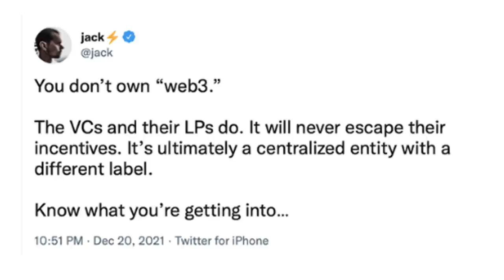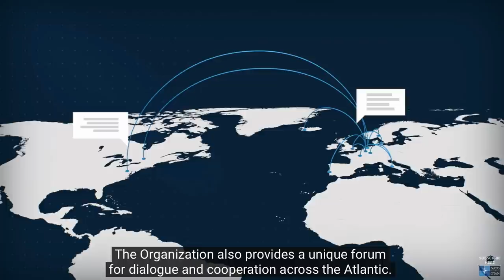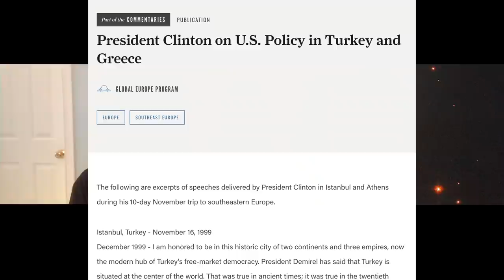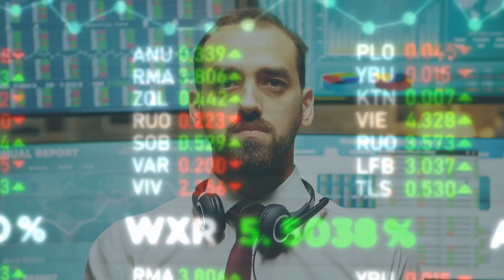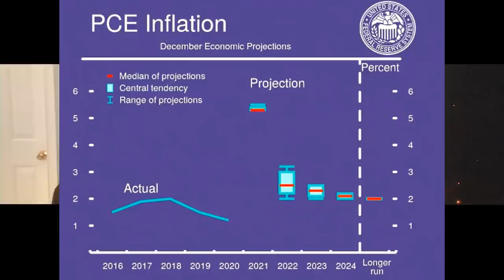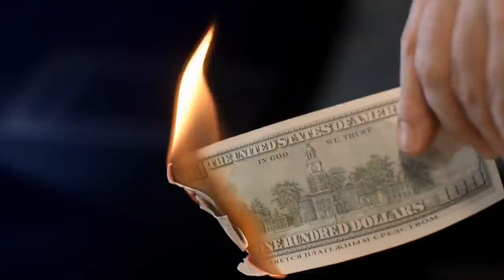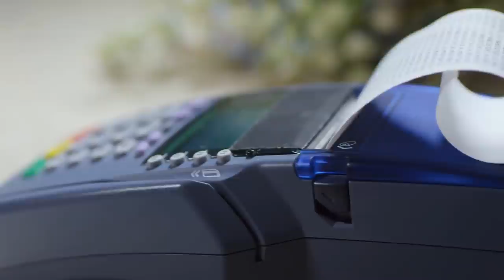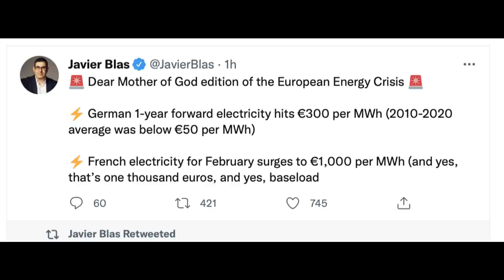Geopolitics is a Mess - Why?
00:00 - Intro
01:50 - Ben Returns
02:16 - NATO
15:31 - Russia and Ukraine
16:16 - FOMC
26:48 - Cybersecurity
28:38 - Energy Markets
31:06 - Bye Ben
31:31 - Bye Kyla

NATO is the North Atlantic Treaty Organization.

It consists of Europe, Canada, and the United States. and it does have partner states. These partner states break up into 3 categories:

Countries that aren’t in the Atlantic but are part of the US’ alliance system
Australia, Japan, South Korea, Colombia
The US and New Zealand have no formal alliance due to a falling out in the 80s, however because of NZ location and proximity to Australia - It’s just an unspoken agreement that the US will defend NZ.

Countries that gained the status through war
Afghanistan and Iraq both are NATO partners.
This was because NATO troops were training Afghan soldiers and are still training Iraqi soldiers.

Pakistan is a NATO partner because they were vital to NATO during the war in Afghanistan.
Pakistan definitely backstabbed the US in Afghanistan. Pakistan sacrificed and suffered a lot in the war on terror, part of that was a mess of their own making. However, the US could not have fought the war in Afghanistan without the access Pakistan gave them.

The last category is Mongolia
Surface level answer: Mongolia is a NATO partner because it annoys Russia and China. Deeper level answer: Mongolia holds a strategic importance to the US in advancing the Indo-Pacific region. The US would like to strengthen ties between India and Mongolia. Would like to utilize Mongolia as a diplomatic bridge between all the competing powers in the region.

How Does NATO Work?
There are diplomatic and political wings that promote democracy and human rights.
The military wing of NATO is the most important and largest part of it. Article 5 is the core of NATO. Once it is activated, everyone goes to war. Has been activated once - by the United States after 9/11.

What was the initial point of NATO?
NATO is committed to the principle that an attack against one or several of its members is considered as an attack against all.
Initially meant to defend against a Soviet Invasion

What’s the purpose of NATO now?
NATO’s core purpose is still the defense of Europe and North America.
NATO doesn’t attack but NATO has intervened in the past. It intervenes in conflicts or disputes that threaten the stability of the region

Intervened in: Balkans, Iraq invasion of Kuwait, Anti-piracy off the coast of Somalia, Libya

An unspoken benefit of NATO is that it helps prevent wars
7 of the world’s top 20 militaries are in NATO - If a NATO member attacks another member, then the rest of NATO fights the attacker. It keeps peace in Europe.

Helps advance US interests
NATO helps the US focus on pivoting to Asia
If Europe and the US didn’t have a defense relationship, the US would have to spend to defend against Europe.

Both sides of the pond take the American-Euro relationship for granted.
Europe doesn’t have to worry about their former colonial property attacking them and the US can consider the Atlantic it’s “safe” ocean.
The economy goes “bur” because Europe can’t destroy itself like it used to and the US would have to spend way more on defense spending than it already does.

It creates a bloc of influence for the US. The US’ natural sphere of influence is the Americas. NATO (along with many other factors) makes Europe the US’ backyard.

Music by Pick Patek - My Mind Is A Barrel (feat. Raindrop Relly & Charles Hussle)